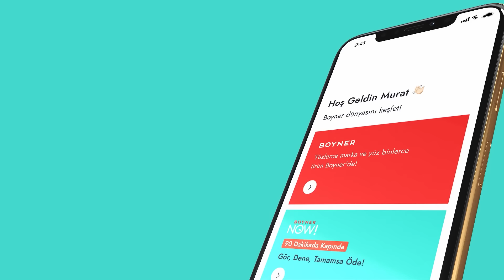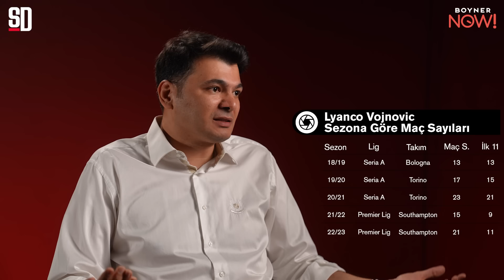BEŞİKTAŞ'IN STOPER ADAYI | Lyanco Vojnovic Analizi, İlginç Hikayesi, Liderliği, Transferi Ne Katar?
Mercek programımızdan herkese merhaba! Yorumcumuz Alper Öcal, editörümüz Zübeyde Özcan'ın soruları eşliğinde Beşiktaş'ın transfer gündeminde yer alan stoper Lyanco Vojnovic'i analiz etti. İyi seyirler!

00:00 Mercek: Lyanco Vojnovic Analizi
00:40 Kariyerinde öne çıkan noktalar
03:58 Lyanco’nun artıları
10:34 Lyanco’nun eksileri
14:24 Lyanco’nun sakatlık geçmişi
15:39 Uyum sorunu yaşar mı?
20:23 Lyanco Süper Lig’de nasıl fark yaratır?

Beşiktaş'ın transfer görüşmelerinde bulunduğu stoper Lyanco Vojnovic, İstanbul'a geldi. Brezilyalı futbolcu: "Burada olduğum için mutluyum. Yeni başlangıç için heyecanlıyım. Ben de Beşiktaş taraftarları gibi çılgınım. Bu kulüp için elimden gelen hey şeyi yapacağım." ifadelerini kullandı. Beşiktaş'ın Lyanco Vojnovic'in bonservisi için Southampton'a 5 milyon euro ödeyeceği iddia ediliyor.

Lyanco Vojnovic kimdir?

Tam adı Lyanco Evangelista Silveira Neves Vojnovic olan futbolcu 1 Şubat 1997 tarihinde dünyaya geldi. Sırp asıllı Brezilyalı futbolcudur. Lyanco'nun dedesi Jovan Vojnovic, bugünkü Sırbistan topraklarında doğmuş ve yedi yaşındayken Brezilya'ya taşınmış taşınmıştır.

Lyanco, gençlik kariyerine Botafogo alt yapısında başladı. Lyanco, Ocak 2015'te São Paulo ile dört yıllık bir anlaşmaya imza attı. 29 Mart 2017'de Serie A ekibi Torino ile beş yıllık bir sözleşme imzaladı. 31 Ocak 2019 tarihinde, Lyanco kiralık olarak Bologna'ya forması altında oynadı. 25 Ağustos 2021'de Lyanco, Premier Lig ekibi Southampton'a transfer oldu.

Sırp uyruklu olan Lyanco Vojnovic, U20 ve U23 seviyesinde Brezilya milli takımında, öncesinde de Sırbistan U19 milli takımında oynadı. Mayıs 2021'de oyuncunun Sırp milli takımı için oynamasına dair Sırp futbol federasyonu'nun başvurusu reddedilmişti.